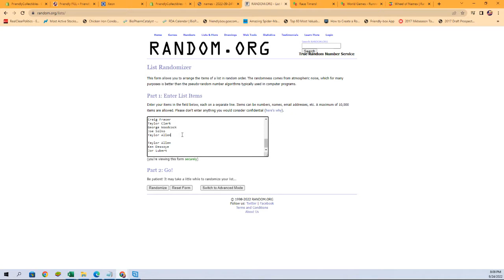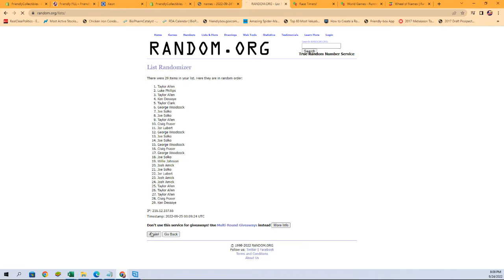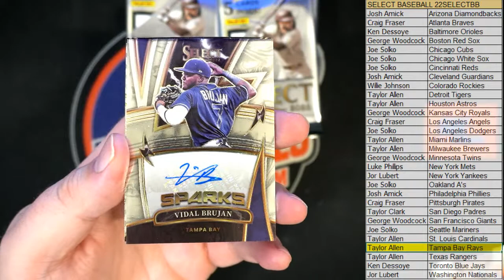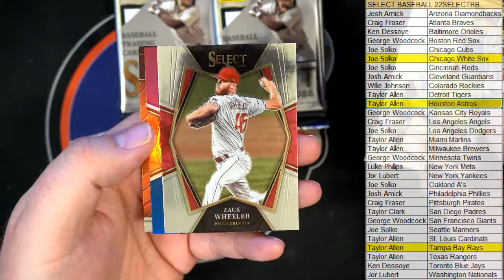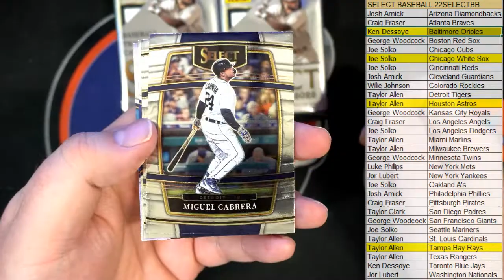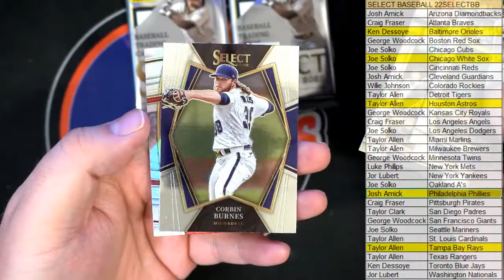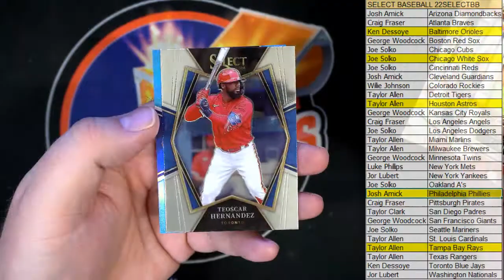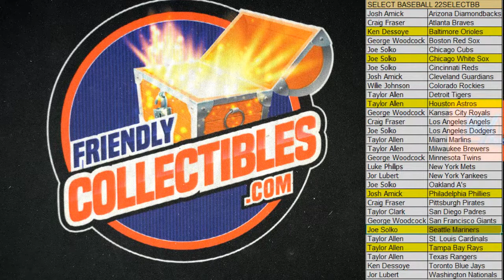2022 Panini Select Baseball Hobby Box ID 22SELECTBB371